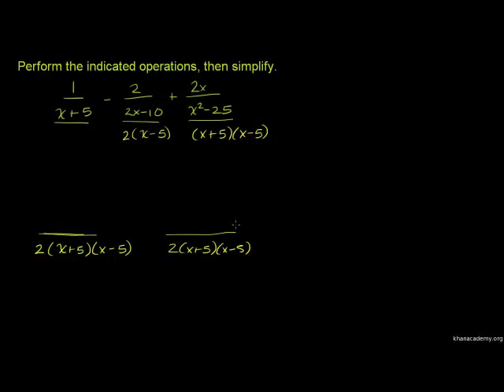Kujumlisha na Kutoa Mlinganyo - Adding and Subtracting Rational Expressions 1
Adding and Subtracting Rational Expressions